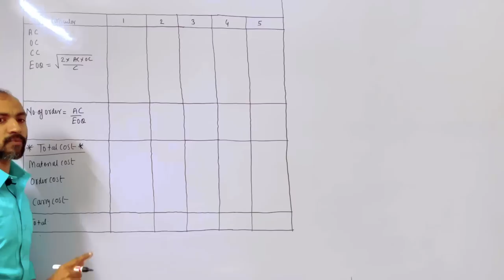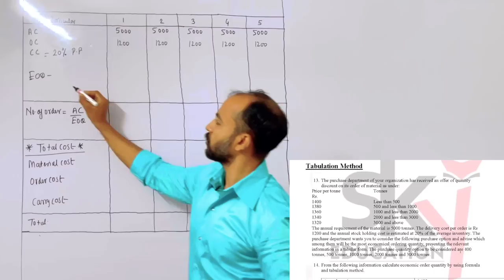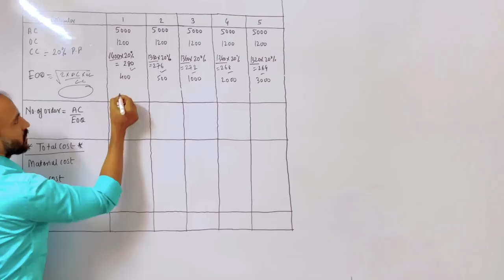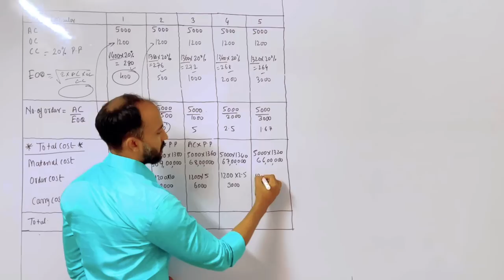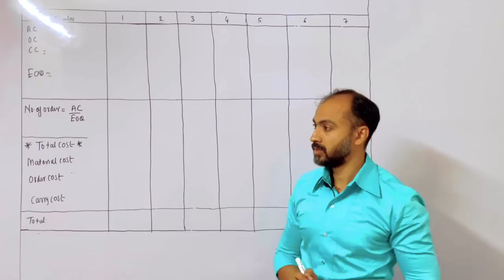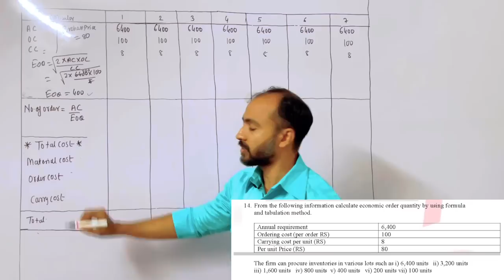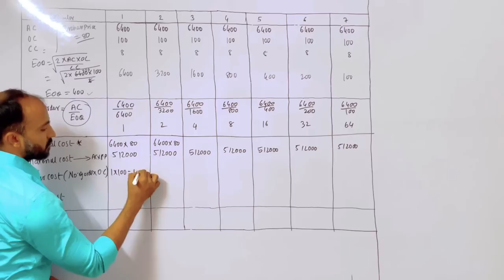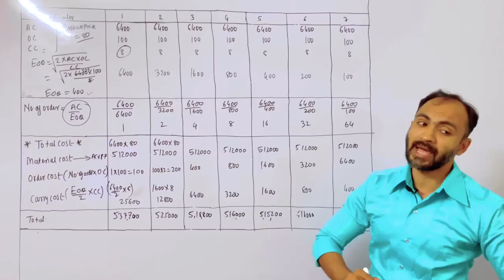#2 FY.B.A.F Cost Accounting 1st Sem material costing | Tabulation method | Siraj Shaikh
In this video you are going to learn how to find EOQ material costing Cost accounting fy baf